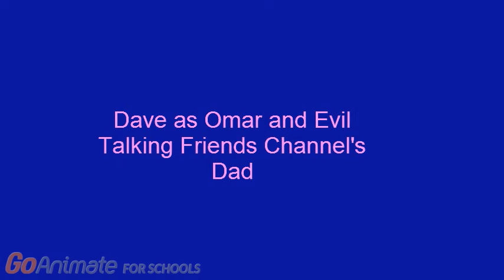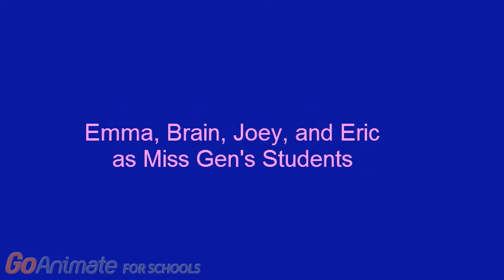Miss Shannon and Miss Gen's Great Movie Final Part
Here's the Final Part of Miss Shannon and Miss Gen's Great Movie.